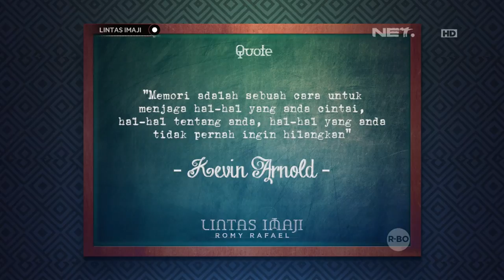Lintas Imaji - Tebakan Romy Dalam Eksperimen Psycolorgy Buat Kresna Julio Kagum (2/3)